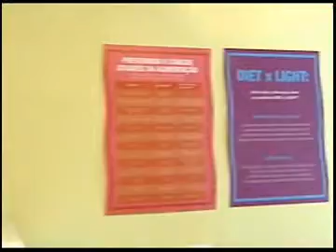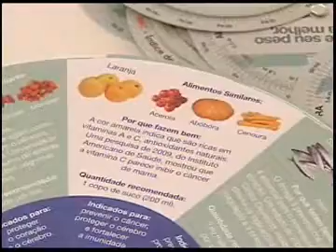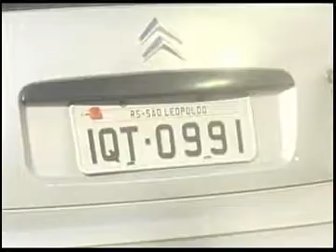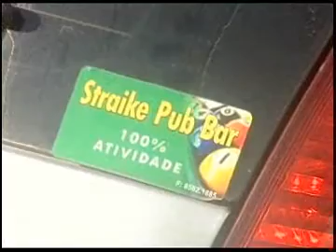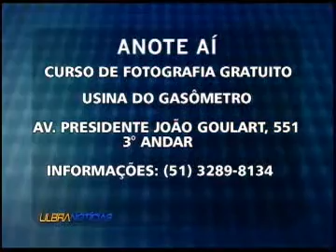Ulbra Notícias - 07 de abril de 2011 Bloco 1 de 2 PARTE 2